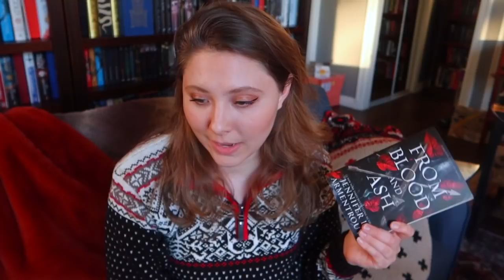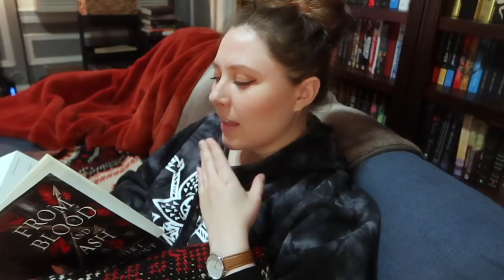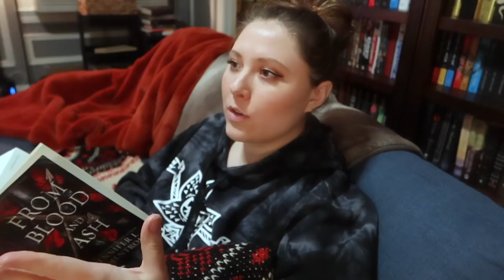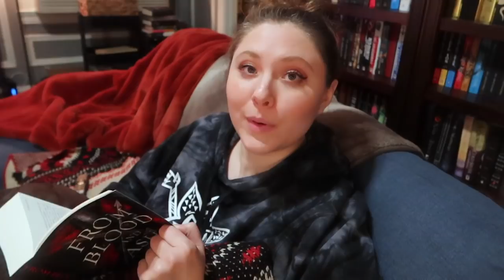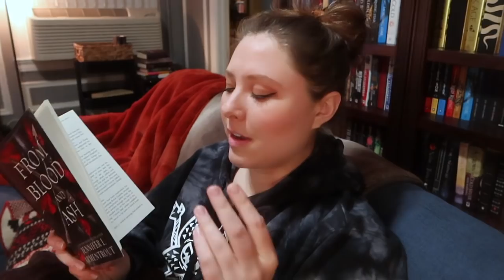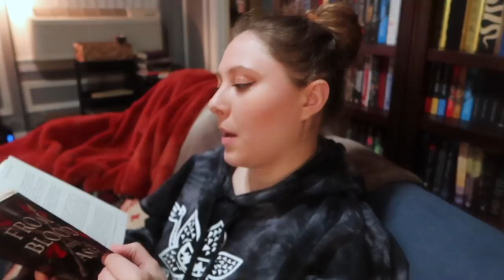FROM BLOOD & ASH | vlog review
Air Awakens

BOOKISH MUGS!
LLIBRARY15